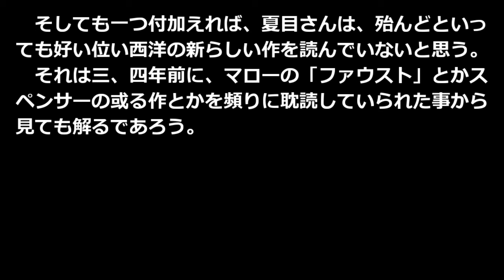温情の裕かな夏目さん 内田魯庵 青空文庫朗読【ゆっくり音声】 アクセント無し